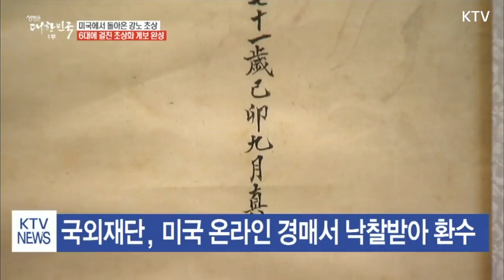문화재 환수 미국에서 돌아온 강노 초상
지난 10월 18일 국외소재문화재재단이 에버러드 경매감정소에 강노 초상 작품이 출품된 것을 확인했고, 그림의 가치가 높다는 판단에 구매를 해서 환수했습니다.